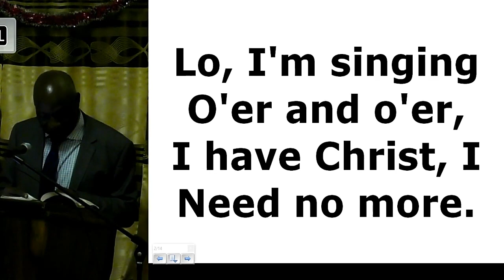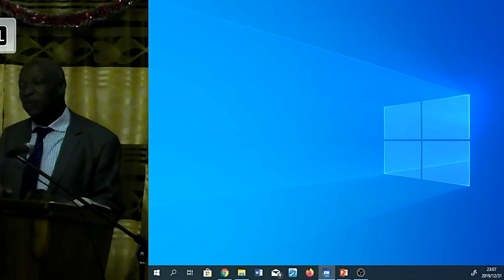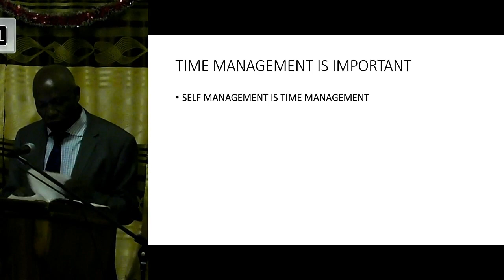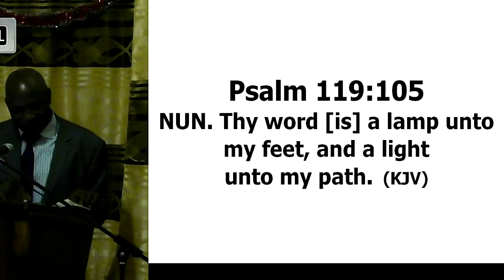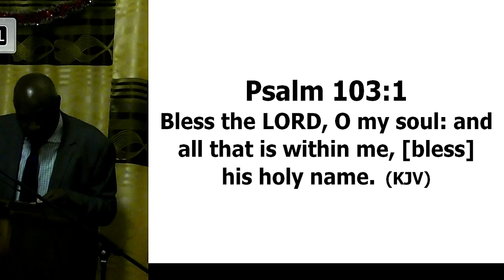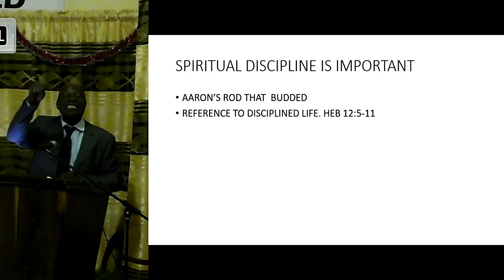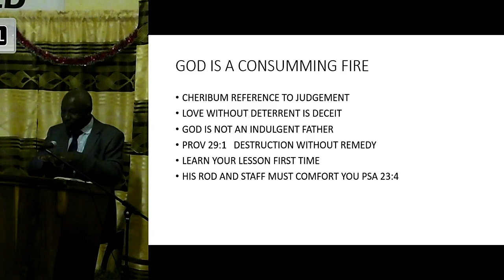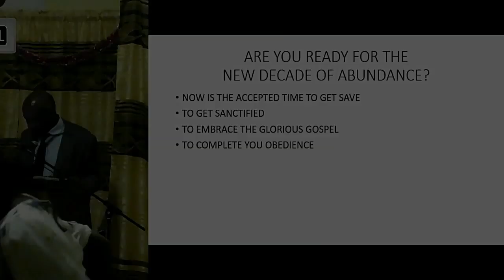Watchnight Service: Crossover to our Land of Promise Crossover to our Land of Promise, 31 Dec 2019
Apostolic Faith Church of Portland
Namibia